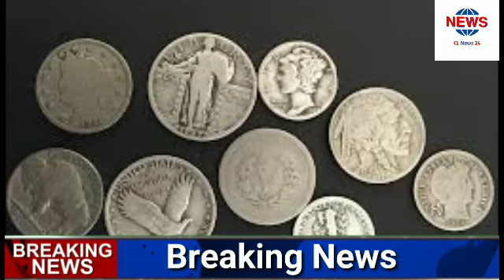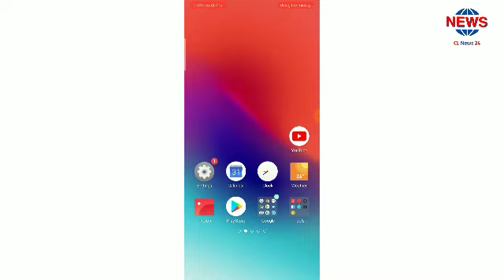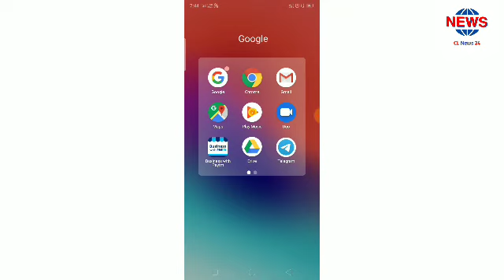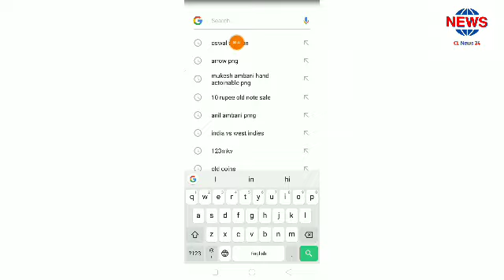अगर आपके पास भी है प्राचीन काल के पुराने सिक्के या नोट 1,2,5,10 के तो आप भी बन सकते हैं लखपति-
Sell old coins and note direct buyer ,Old coins value ,Old coins buyer,MUMBAI
Sell old coins now! Seller DIRECT NUMBER,Pappu Prem Mumba,कहां बेचे अपने पुराने सिक्के और नोट | Buy and sell old coins.
Sell old coins to direct buyer ,1 rupee coin value ₹6 lacs , 1985 one rupees old coin price ₹40,000,
Sell Old Coins & Notes to Direct Buyer, Biggest Exhibition of Rare Currency, Expensive Coins,Sell One Rupee British Indian coin at the Price of 6 lakh Rupees, Old coins Value,Sell old coins and note to direct buyer ,Selling old coin & currency in India at high price,